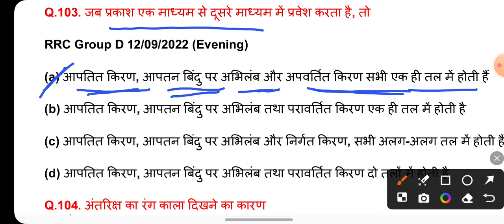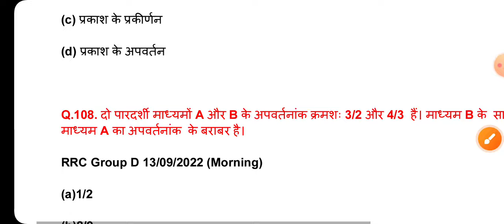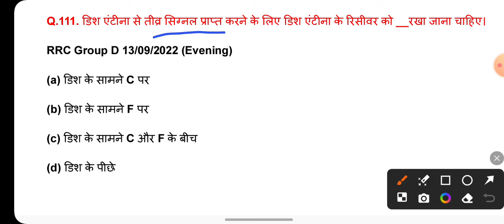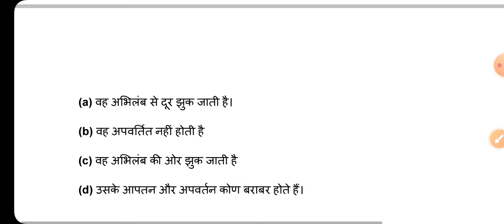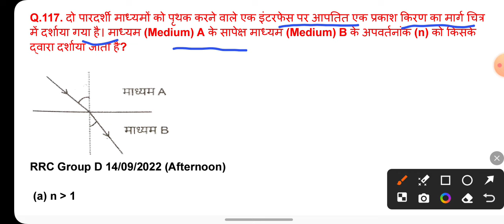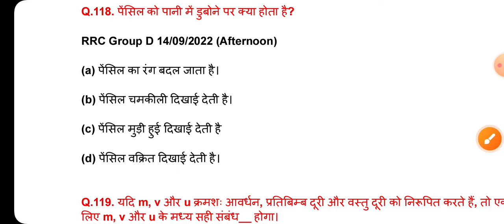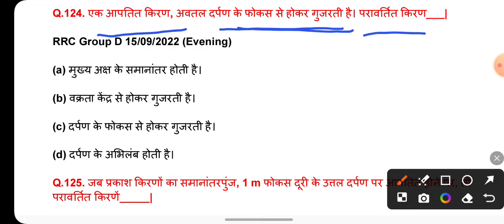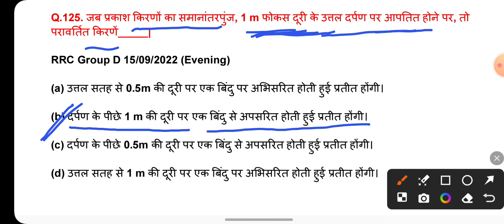ALP/Tech , NTPC,Group D 2024|Science for ALP technician|Railway previous year question subject wise